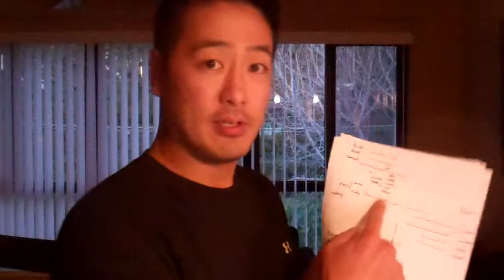War Room Connects to Sales Booth w/One Big Red Zone